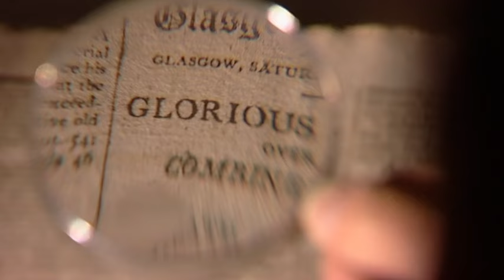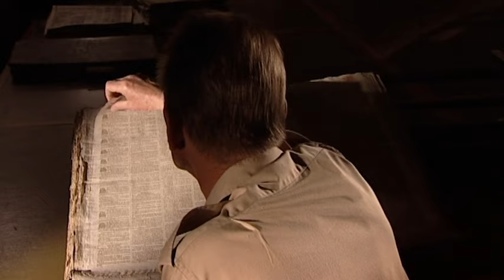Viscount Horatio Nelson: Triumph, Tragedy, And Controversy | Our History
Major Gordon Corrigan, military historian and former professional soldier, is fascinated by military leadership. What makes a military commander not just competent – but great? He tells the story of Horatio Nelson. “A master of public relations, his victories were great – but he made them greater. He was a national hero when we badly needed one. But some also consider him a war criminal. To unravel the secret of Nelson’s success, Corrigan meets the Admiral’s great, great, great-granddaughter Anna Tribe and travels to the National Maritime Museum in Greenwich where Nelson’s papers are kept to talk to the curator Colin White. He tells the story of Nelson’s love affair with Emma Hamilton and how that led to a terrible lapse of judgement in Naples and, from the deck of the ‘victory’ recalls Nelson’s tactics and tragic death during the Battle of Trafalgar.

Content distributed by ITV Studios.